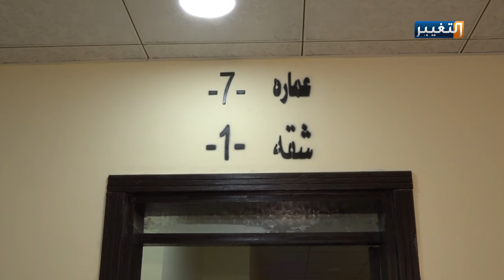التخطيط توزع 300 وحدة سكنية في كركوك | تقرير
سعيا منها لإيجاد حلول لأزمة السكن للفقراء، وزعت وزارة التخطيط ثلاث مئة وحدة سكنية واطئة الكلفة للشرائح الأكثر احتياجا للسكن في محافظة كركوك كخطوةٍ أولى تلحقها خطوات أخرى..